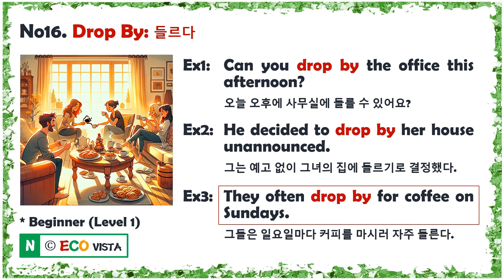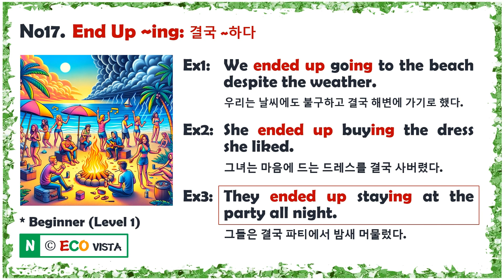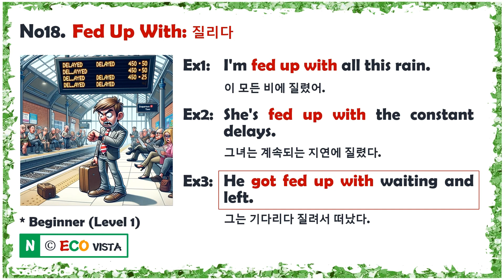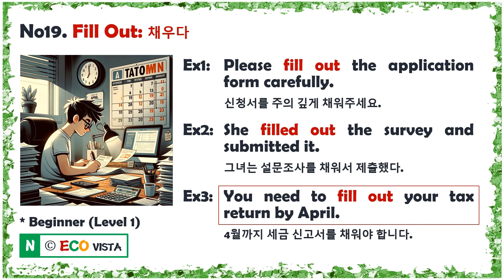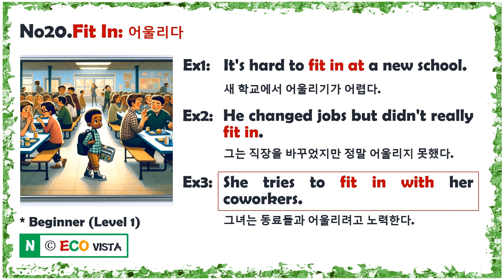[Level 1.2] 구어표현익히기 (Collocation) 12th Wk #4 Thursday